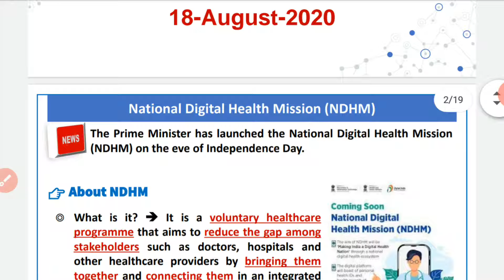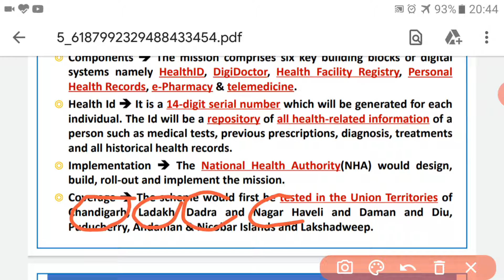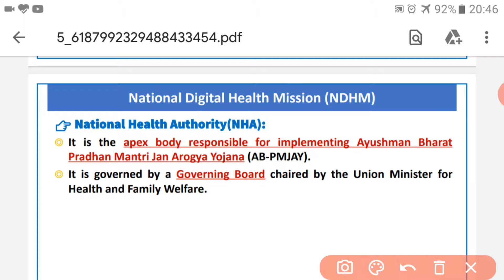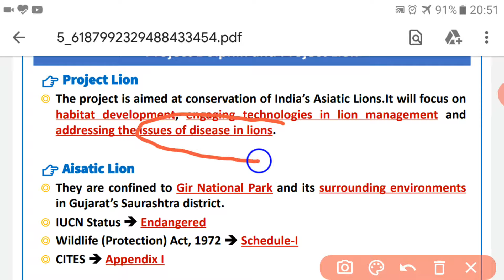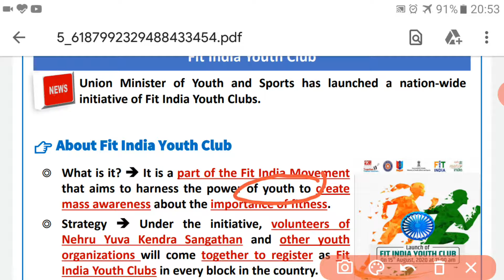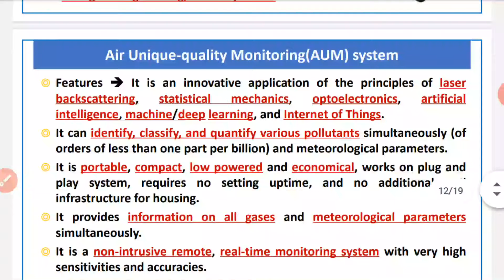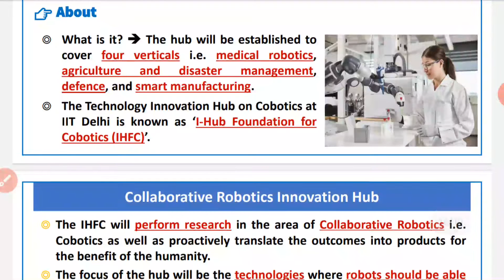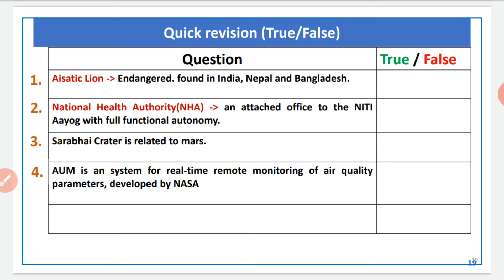18 August 2020 Prelims Booster News Discussion